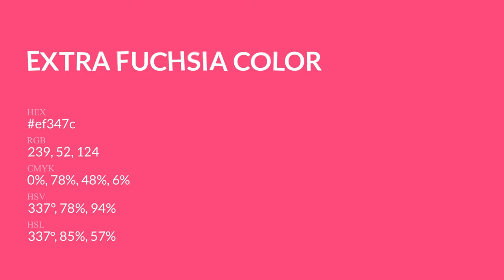Extra Fuchsia color ef347c hex Cool Red color ef347c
What color is Extra Fuchsia ? ef347c hex, Cool Red color ef347c

Hex ef347c Color Code is also known as Extra Fuchsia color

Hex ef347c Color code in RGB color code model is created after adding 93.73% red color, 20.39% green color and 48.63% blue color.
Hex ef347c Color code in CMYK color (process color) code model is generated after subtraction of 0% cyan, 78% magenta, 48% yellow, 06% black.